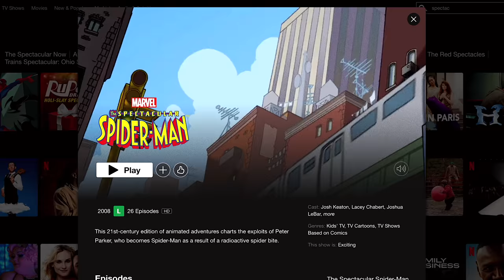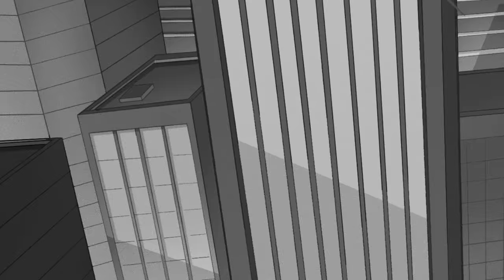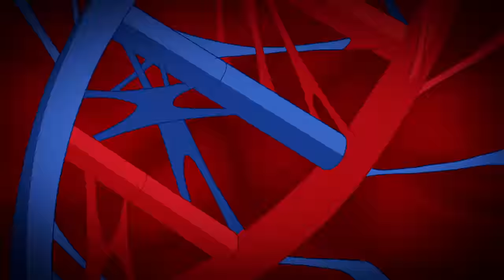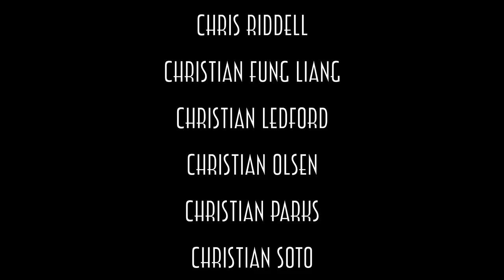The Darkest Episode of The Spectacular Spider-Man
to get a 2-year plan plus 1 additional month with a huge discount. It’s risk-free with Nord’s 30-day money-back guarantee!

Hi guys, back at it with another HiTop Films Spider-Man Video, HiTop Spider-Man, not a HiTop Films MCU Spider-Man video, not a Bad Spider-Man Movie, but instead a HiTop Films Spectacular Spider-Man Video Essay? Rant? Ramble? Descent into the Intervention that Peter Parker must face. The Symbiote, the black suit, the Venom has always been most interesting to me when it’s treated as a metaphor for substance abuse. The Spectacular Spider-Man nailed that, hence the title The Darkest Episode of The Spectacular Spider-Man. I hope everyone is doing well, fighting their demons and remaining full of hope. Much love.

Insurgent - Wicked Cinema
NJZAKECZIZJ1JKNA
Reconciliation - Wicked Cinema
4O2TTKOXFVZZRX10